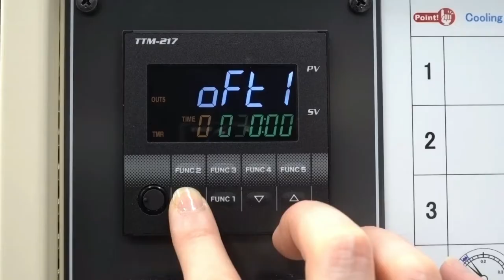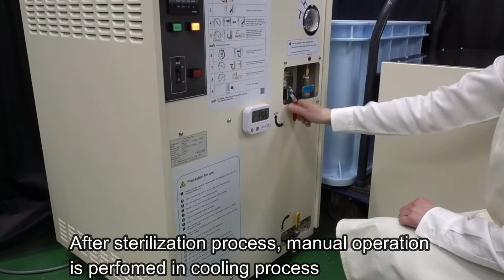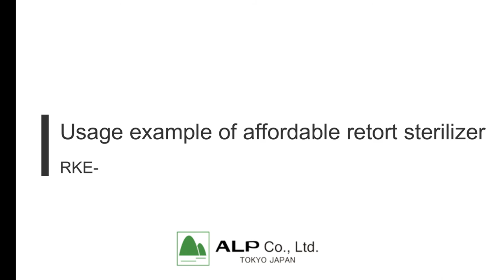RKE 40 PV Practical use version in English